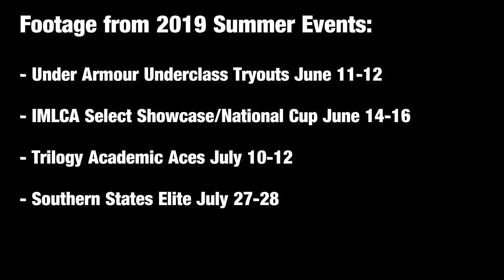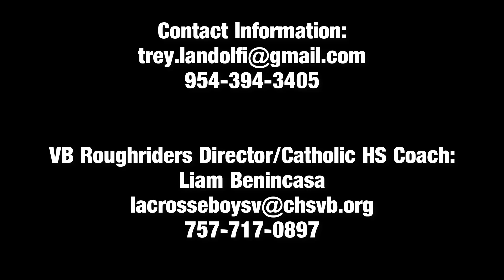Trey Landolfi 2021 Goalie Summer 2019 Highlights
Robert Landolfi III (Trey), class of 2021 goalie

Song:  "Whatever it Takes" by Imagine Dragons